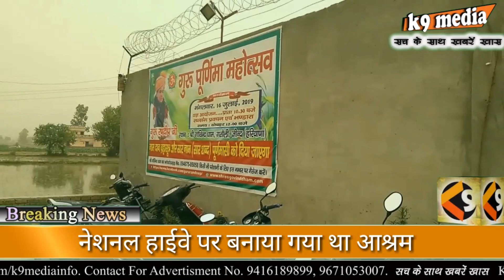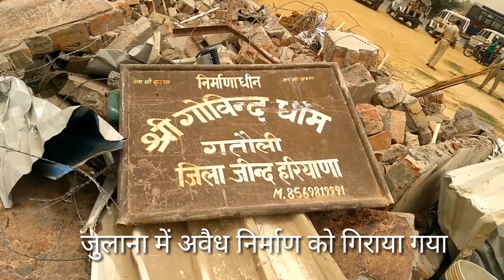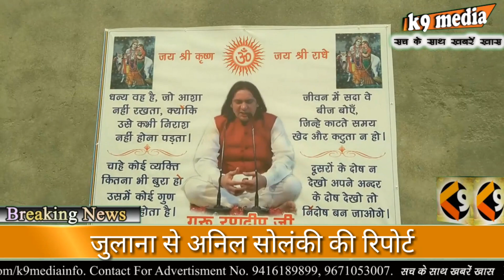जुलाना में आस्था पर भारी कानून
लाखों रुपये से तैयार आश्रम जमीदोंज